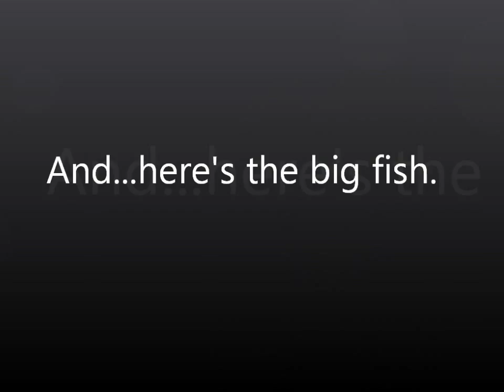Adventures in Fishing: Piers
Went local fishing at the Venice Pier, not Santa Monica Pier in California.  At this particular pier, a fishing license is not required, therefore its less expensive, however there are pitfalls.  Because of contaminates in local waters, theses variety of fish should not be eaten:
White Croaker
Barred Sand Bass
Black Croaker
Topsmelt
Barracuda

Stop polluting and causing these issues...damnit.  The effected areas include Santa Monica and the areas south: Marina Del Rey, Redondo Beach, Long Beach Harbor, and down to Seal Beach Pier.  What a shame!

There are fish that can be eaten and for a list go
However, everything we catch is returned, wounded of course--but back to the ocean, lol.

In summary, is nothing safe anymore?